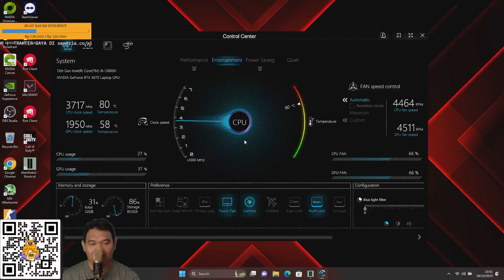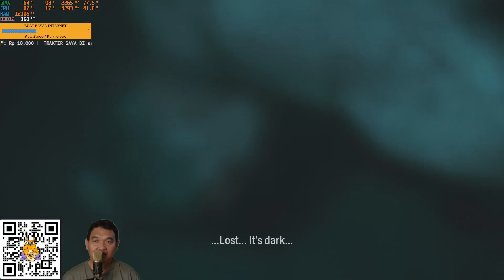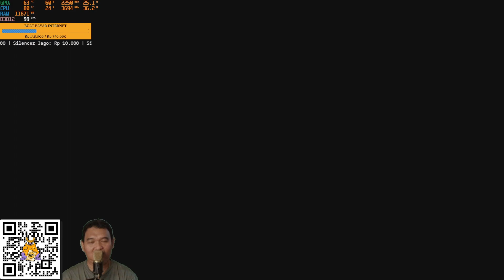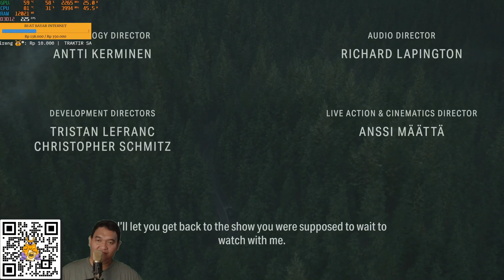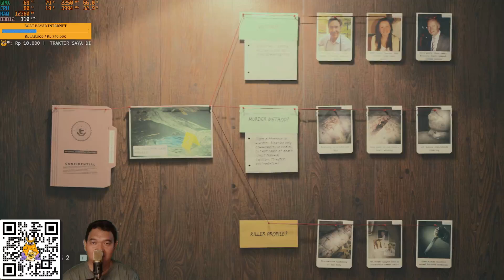Pongo Studio (i9-13900H + RTX4070) - Alan Wake II Test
Notes:
karena pakai external monitor 24", maka resolusi live/record hanya di FHD saja.

Thank You, 謝謝你, 감사합니다, Salamat, धन्यवाद, Cảm ơn, ありがとうございました. Gracias, Terima Kasih